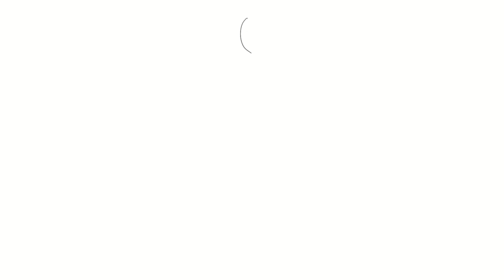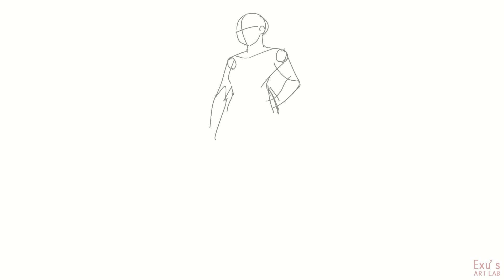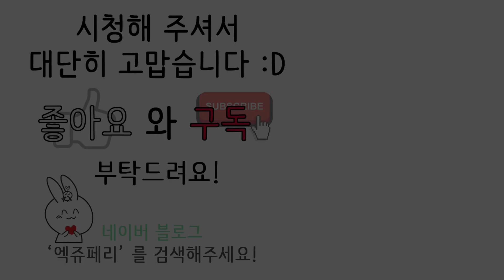아이패드 프로크리에이트 그림. ''겨울맞이 코디" / iPad Procreate.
아이패드 두 번째 작업!
시청자분께서 요즘 날씨가 추우니
따듯한 옷을 그려보면 좋겠다고 하셔서
한 번 일상복 느낌의 그림을 그려봤어요!
개인적인 취향을 담은 패션인데
여러분 모두도 좋아하셨으면 좋겠네요 :)

프로크리에이트 타임랩스를 할때
자꾸 스캐치하는 앞 부분이
두 번씩 저장되는지 도통 모르겠네요ㅠㅠ
다음 영상부턴 잘라내던가 해야겠어요...

🚫 제 그림을 Ai 학습에 사용하지 말아주세요 🚫
🚫 Don't use my Art at any Ai learning programs 🚫